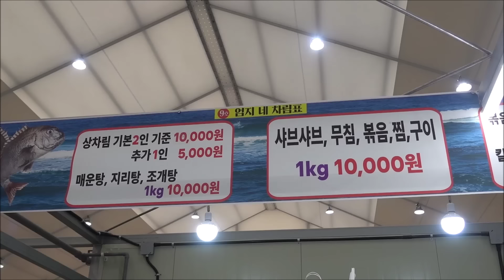"세 마리만 먹어도 배불러요~" 자연산 왕새우(대하), 꽃게 / 화마가 휩쓸고 간 자리에 활력이 넘쳐요! 서천수산물특화시장! [맛있겠다 Yummy]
*충남 서천군 서천읍 충절로 42
*새벽6시~밤9시
*매달 1,3번째 화요일 휴무

💚촬영장소💚
*꽃게/대하 : 장항수산
*조기,박대  : 서울상회
*초장집 식당 : 엄지네식당

감사합니다🧡🧡🧡